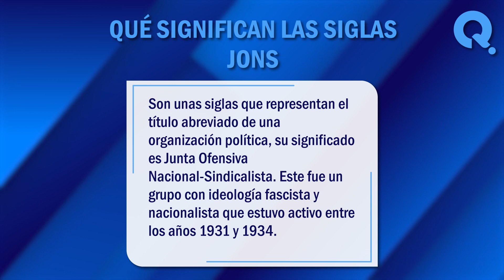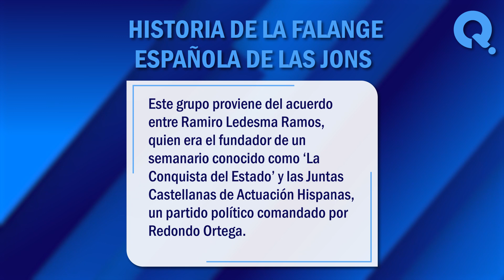🙏 ¿Qué son las JONS? - Significado, objetivo y función de este grupo 🙏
¿Qué son las JONS? La organización JONS y la posterior FE de las JONS tuvieron un papel relevante en la historia de España, pues se cuentan entre los precursores de la guerra civil de la nación. En este vídeo, exploraremos juntos algunos de los significados más comunes de este termino. ¡No te lo pierdas!